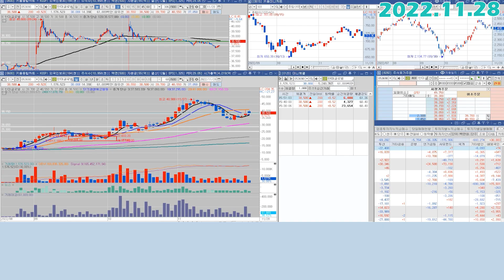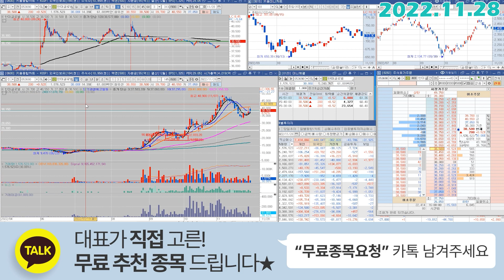한미글로벌 (053690) - 4만원 가격의 '도전', 의미는?